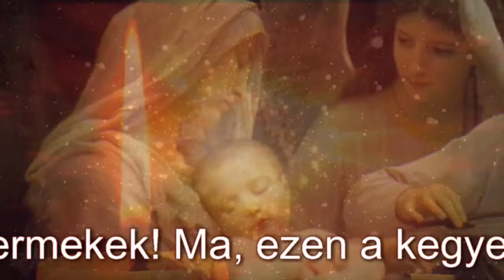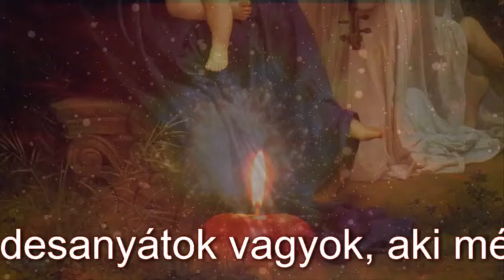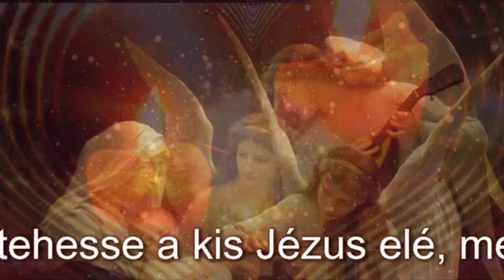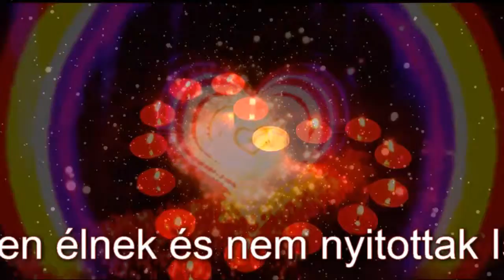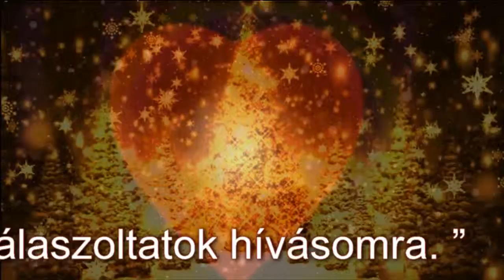Our Lady of Medjugorje ❤ Üzenet 2014.december 25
A Szűzanya éves jelenése Jakov Colonak látnoknak

“Drága gyermekek! Ma, ezen a kegyelemmel teljes napon azt szeretném, hogy mindnyájatok szíve betlehemi jászollá váljon, ahol megszületett a világ Üdvözítője. Én az édesanyátok vagyok, aki mérhetetlenül szeretlek benneteket, és akinek gondja van mindnyájatokra. Ezért gyermekeim, adjátok át magatokat az édesanyának, hogy mindnyájatok szívét és életét letehesse a kis Jézus elé, mert gyermekeim, szívetek csak így lesz tanúja annak, hogy Isten naponta megszületik bennetek. Engedjétek meg Istennek, hogy életeteket beragyogja világossággal és szíveteket örömmel, hogy naponta megvilágítsátok az utat azok számára, akik sötétségben élnek és nem nyitottak Isten és az ő kegyelme felé, és így az igazi öröm példájává váljatok számukra. Köszönöm, hogy válaszoltatok hívásomra. ”